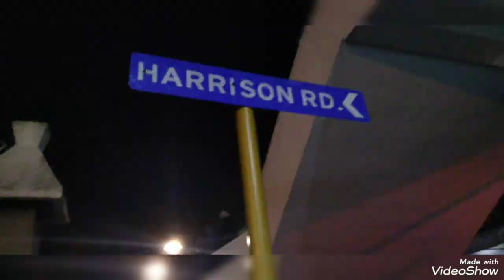BAGUIO'S NIGHT MARKET